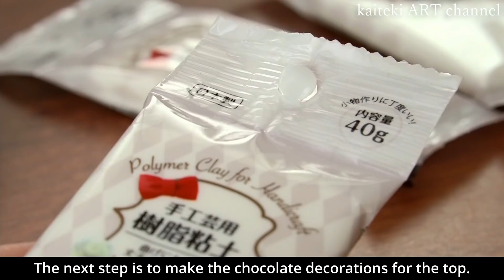【アクリル×百均粘土】美味しそうな絵の具でつくるチョコレートケーキ🍫 Making Chocolate Cake with Acrylic Paints and Resin Clay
※05:26　訂正：✕ダイソー　〇セリア

アクリルメディウムと樹脂粘土で美味しそうなチョコレートケーキの絵を作ってみました！
バレンタインはこれで永遠に安心だね🥳

ケーキの土台はハート型のキャンバスにモデリングペーストのチョコホイップクリーム、その上にストリンギングメディウムのホワイトチョコソースをかけています。

ケーキの上、は樹脂粘土で作ったバラの形のチョコやかわいいチョコレート、粘土チョコホイップにネイルパーツのアラザンでデコレーションしてみました🙆💞

そして私は気づいた。なにかやってるのを見に来た旦那さんが「楽しいか？」ってい聞いてい来るときは大体、「その作業、絶対俺はやりたくない」ということだと🙃（今回はバラ作ってるとき。自分はめっちゃ楽しい）

【ターナー U-35】
アクリル絵の具２４色セット
ライトモデリングペースト
ストリンギングメディウム
ソフトジェルメディウム

【ダイソー】
ふわっと軽い粘土 白

【セリア】
樹脂粘土　白

🔔通知マークをクリックしていただければ新着動画等のお知らせが来るので活用してくださいね！